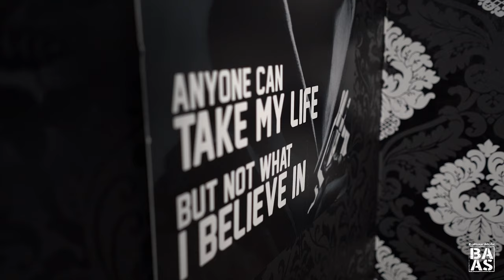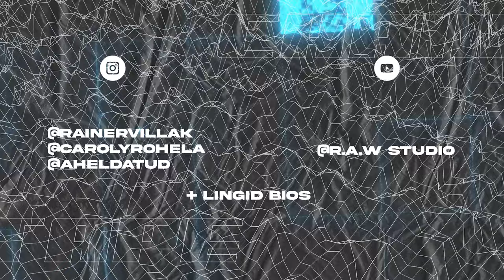Chainz Tape #3 - Külas R.V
Sel korral käisime Rakveres kohaliku räppari R.V juures. Juttu jätkus meil kauemaks, alustasime räpi teekonnast ja lõpetasime elulistel teemadel. Mis arvab R.V Eesti räpi scenest? Millesse usub R.V? Kas teda kiusati ka räpi pärast? Kuula meie uut episoodi ja saa teada.

𝐒𝐎𝐎𝐕𝐈𝐃 𝐎𝐋𝐋𝐀 𝐔̈𝐇𝐄𝐊𝐒 𝐓𝐎𝐄𝐓𝐀𝐉𝐀𝐊𝐒?
Soeta leheküljelt meie merchi ja aitadki kaasa me osade valmimisele.